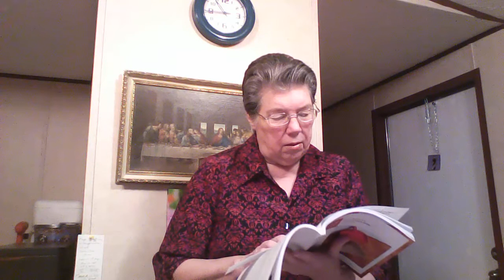Beacon Light Baptist Church, Ladies SS, 4 19 20